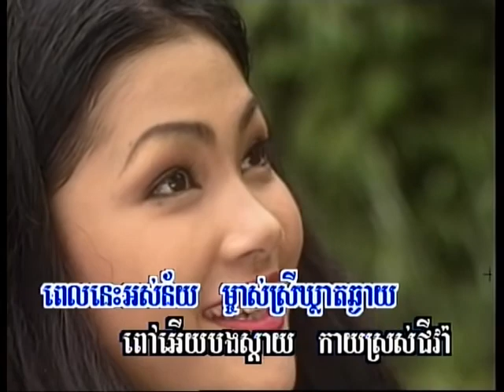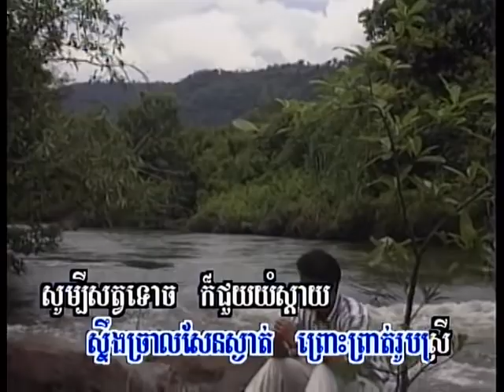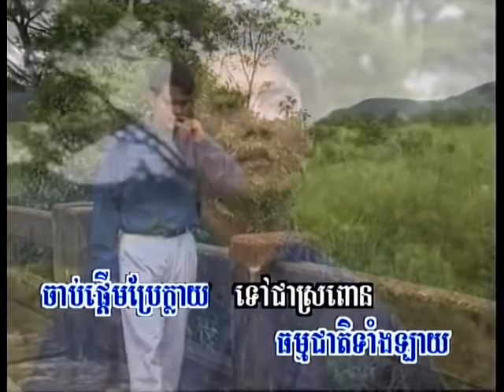ចាំអូននៅមាត់ស្ទឹងច្រាល ច្រៀងដោយ ណូយ វ៉ាន់ណេត ផលិតកម្មឆ្លងដែន VCD ឆ្នាំ 1997